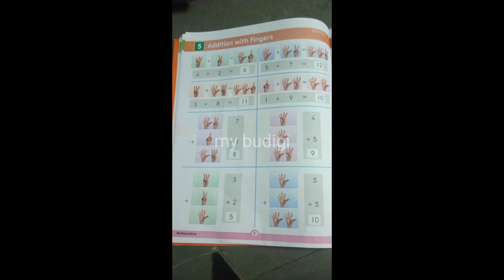maths additiononfingers ukgmaths youtubeshorts ytshorts kidseducationvideos addition